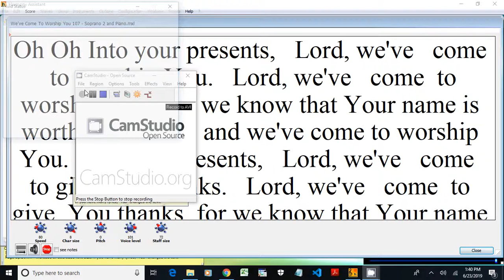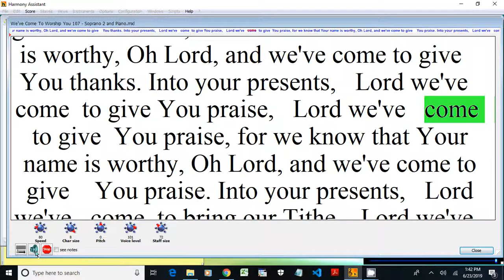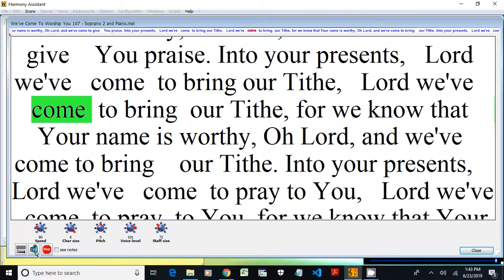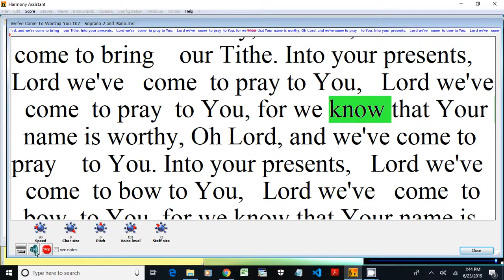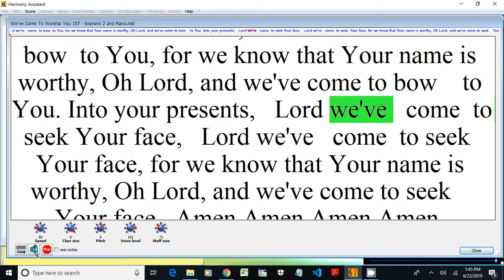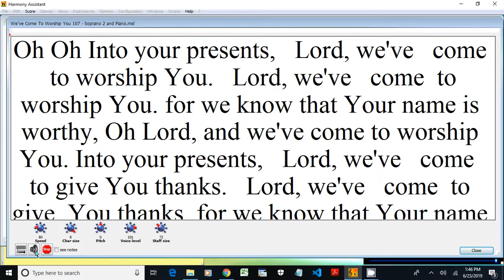We've Come To Worship You 107 Soprano 2 and Piano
Playlist: AAHH Hymn Song 107
African American Heritage Hymnal
107. We've Come to Worship You
Text Information
First Line: Lord, we've come to worship You
Title: We've Come to Worship You
Author: Stephen Key
Language: English
Publication Date: 2001
Topic: Worship and Adoration
Tune Information
Name: [Lord, we've come to worship You]
Composer: Stephen Key
Key: F Major